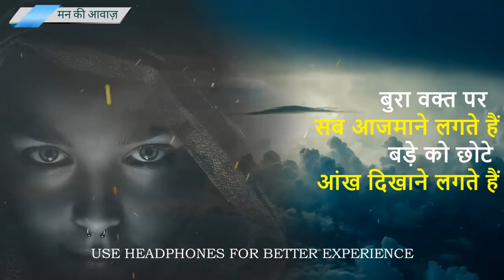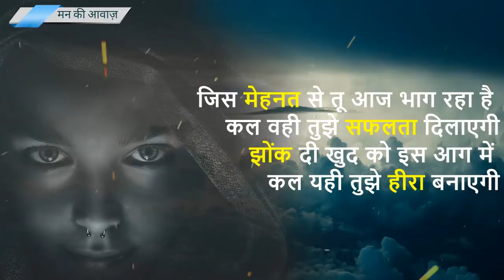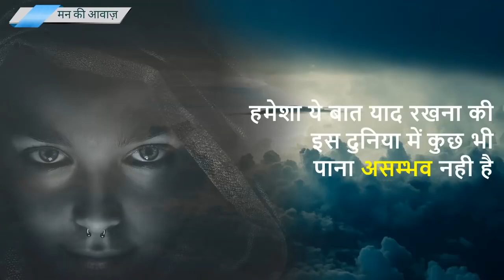Bulend Hosla Ap bo karte h jo ap se karvaya jata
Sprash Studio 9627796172